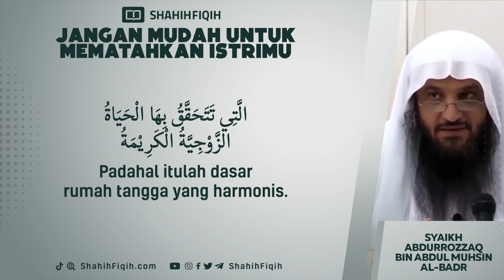Jangan Mudah Untuk Mematahkan Istrimu - Syaikh Abdurrozzaq bin Abdul Muhsin Al-Badr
KEBAIKAN UNTUKMU, WAHAI ISTRI YANG PENYABAR…

Syaikh Muhammad bin Shalih al-Utsaimin rahimahullah berkata:

لو أن الزوجة صبرت على زوجها، واحتسب الأجر، وانتظرت الفرج، وقامت بحق زوجها وإن فصر في حقها، كانت العاقبة لها.

“Seandainya seorang istri bersabar terhadap suaminya, mengharapkan pahala, menunggu pertolongan dari Allah, dan tetap menunaikan hak suaminya walaupun suaminya kurang dalam memenuhi haknya, maka kesudahan yang baik yang akan dia dapatkan.”

(Al-Liqa’ asy-Syahry, kaset no. 40)